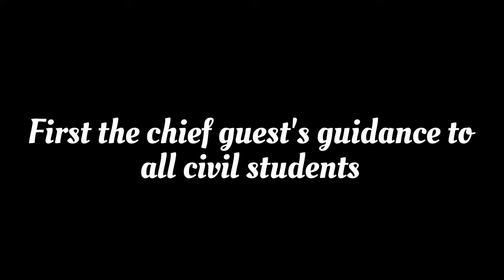Fresher party on my college ( BRP Polytechnic College Rudri, Dhamtari)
🔻 I live in Kaneri ( Gurur, Chhattisgarh)